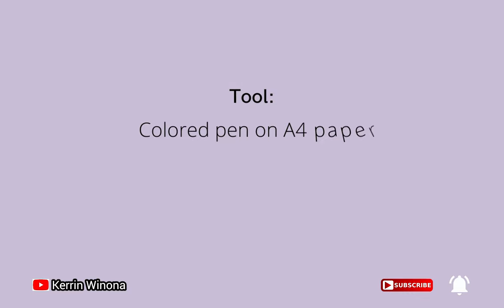sketch and draw of Harry styles (by kerrin winona) | How to draw Harry styles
How to draw Harry styles with a colored pen

Hello friends, I draw Harry Styles. Hope you like it.

Harry Styles is is an English singer, songwriter, and actor.